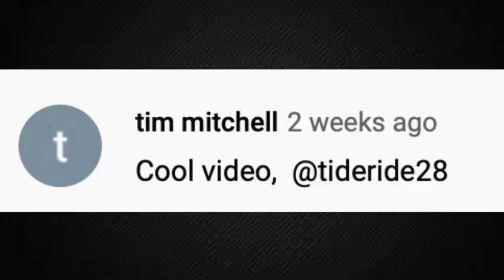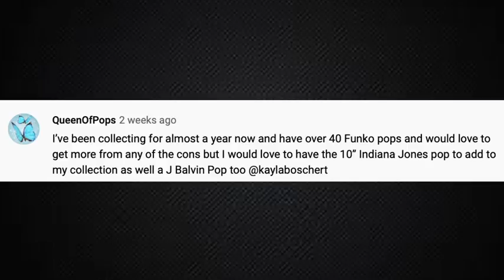Funko Pops On The Rise March 2020 [WEEK 3]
In this episode of funko pops on the rise we talk about:

funko pops on the rise
pops on the rise
funko news
funko pop news
funko news 2020
funko news 2019
2020 funko news
2019 funko news
funko pop news 2019
funko pop news 2020
2020 funko pop news
2019 funko pop news
updated funko news
latest funko news
funko pop 2020
star wars funko
2020 nycc
2019 nycc
nycc 2019
nycc 2020
sdcc 2019
sdcc 2020
2020 sdcc
2019 sdcc
2019 eccc
2020 eccc
eccc 2020
eccc 2019